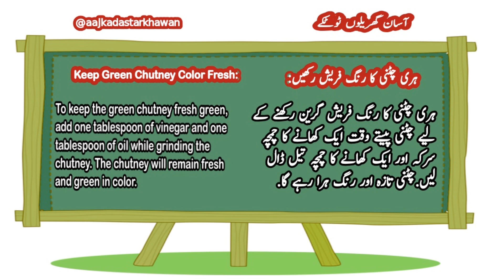ہری چٹنی کا رنگ فریش رکھیں... keep Green chutney Colour Fresh 🌱🍀food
AssalamuAlaikum,
Hope all of you are fine and with good health.
"Eat Your Green Vegetables For Better Brain Health"
green chutney is very good for stomach..everyone use it with meals.. but sometime green chutney changes its colour and turn white and also it's freshness will and in 2 to 3 days.. so if you want to maintain its taste and colour fresh add one teaspoon of vinegar and one teaspoon of cooking oil when you making chutney..it's will b fresh and taste for long time.
Ingredients:
Coriander Leaves
Mint
Roasted cumin seeds
Green chillies
Garlic And Ginger
chilli powder
turmeric
oil
white vinegar
Thankyou So Much For Watching My Videos/Tips..
In this video its about cooking and aslo healthtip
Get In Touch :